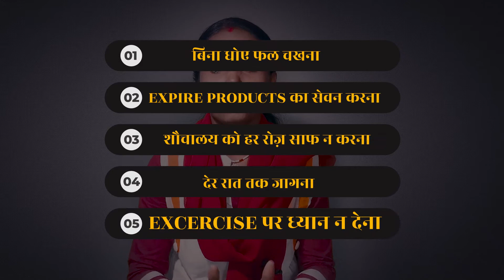इन 5 गलती की वजह से पूरा परिवार बीमार होता है | Anita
Aise bahut si galatiya hai jo ham anjane karte hai aur ham khud ke sath sath apne pariwar ko bhi muskil me daal dete hai. Aj me aise 5 galatiyo ke baare me batane ja rahi hu jo ham aksar karte hai aur apne ap ko bimar kar lete hai.

Videos that might hep you

Haste rahiye, muskurate rahiye aur swasth rahiye.
Sehat hai to sabkuch hai 😊😊